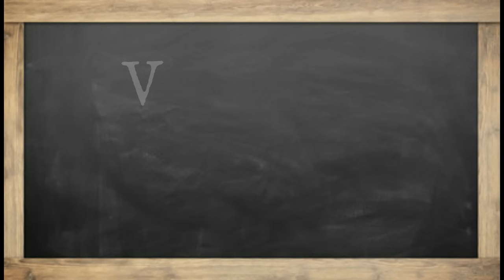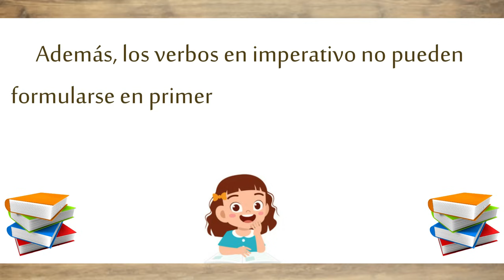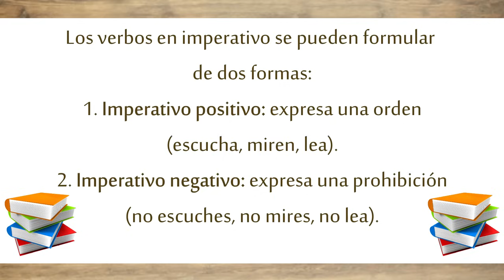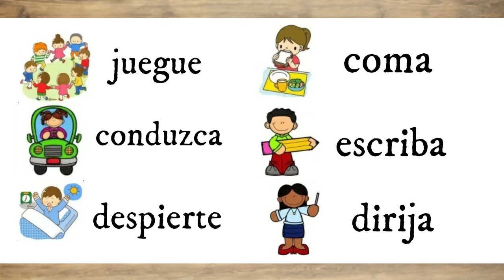verbos en imperativo | Educación Primaria